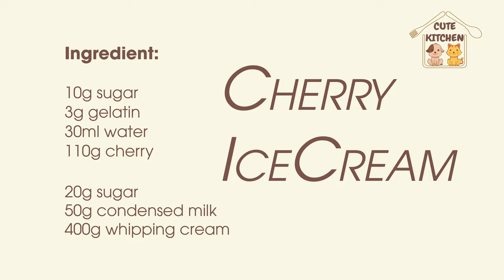DIY - How To Make Cherry Ice Cream (Satisfying) - Cooking ASMR - Cute Kitchen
Summer is incomplete without ice -cream and just because we’re in lockdown doesn’t mean we can’t have some! I decided to pull out the ingredients and make some at home with cherry. And the best part is that I made it without eggs & ice-cream machine! It’s a very simple and quick recipe and the result is absolutely divine! You’re going to love it❤️

Ingerdients:
- 110g cherry
- 10g sugar
- 30ml water
- 3g gelatin

- 400g whipping cream
- 50g condensed milk